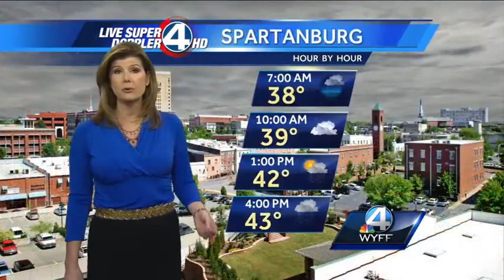Pamela Wright's Wake-up Forecast for Tuesday, December 23, 2014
Rain heaviest late tonight. High 45 Upstate 47 WNC.